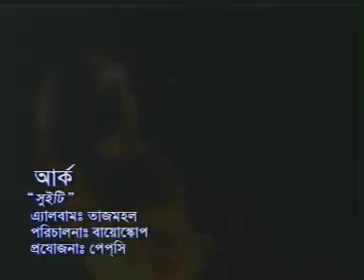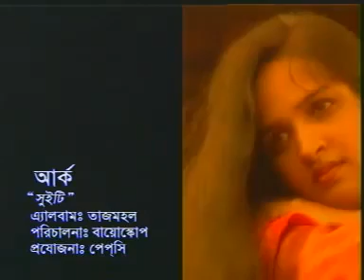Sweety Tumi Ar Kedo Na - Hasan (ARK) Tajmahal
Sweety Tumi Ar Kedo Na - Hasan (ARK)
Album - Tajmahal